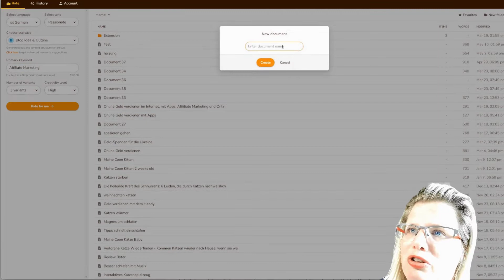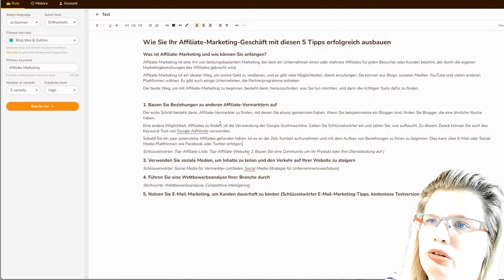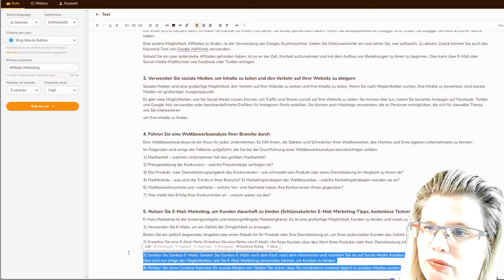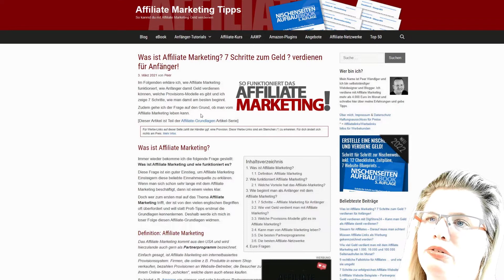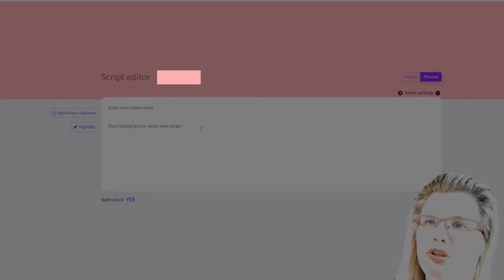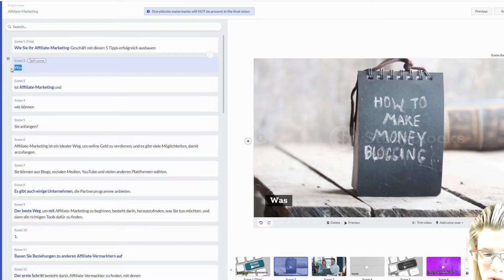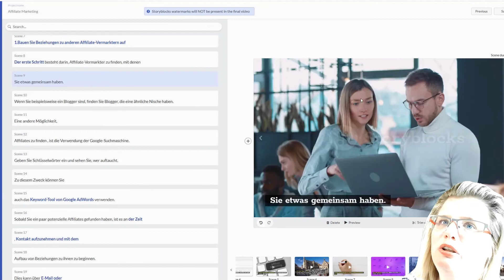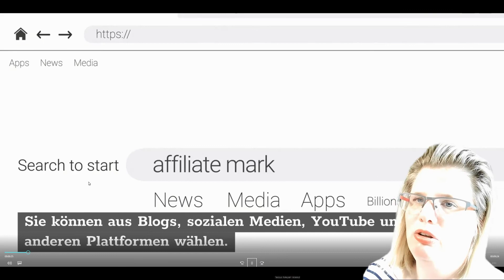Wie ein YouTube Video machen In 5 Minuten?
In diesem Video wie ein YouTube Video machen In 5 Minuten? Erfährst Du, wie Du in 5 Minuten ein YouTube Video erstellen kannst, ohne vor der Kamera zu sein und ohne ein Skript zu schreiben.
Nur mit diesen 2 Programmen
pictory

Du möchtest Sachbücher innerhalb von 15 min lesen und endlich all die Fachbücher lesen, für die Du nie Zeit hattest? Dann hol Dir diese App.➡️💤